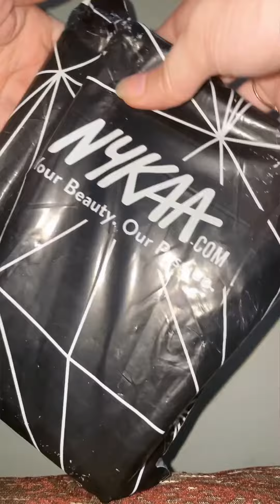Unboxing of Nykaa Pink summer haul @Nykaa PART-1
Hi guys so my package reached out today only so I thought to share it with you guys.